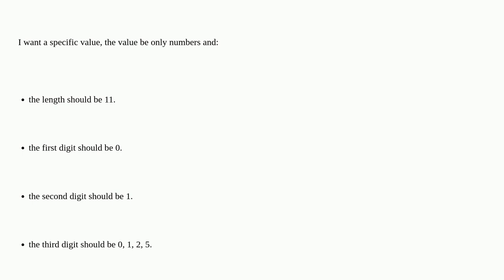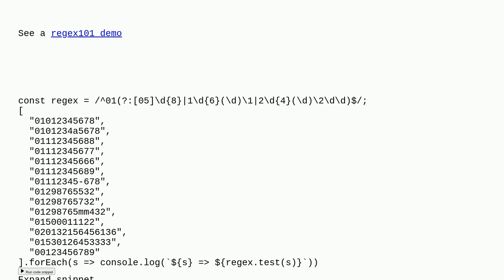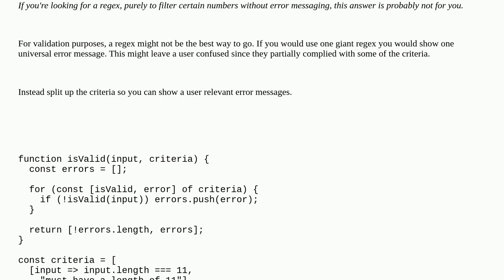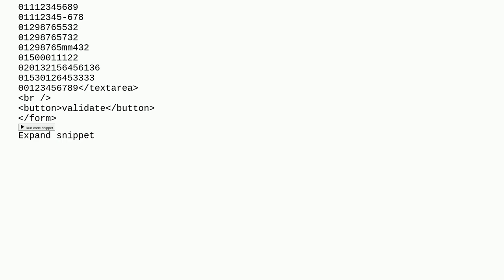How to match only specific characters in a given string with regex?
A special thanks goes out to the awesome community

  javascript regex